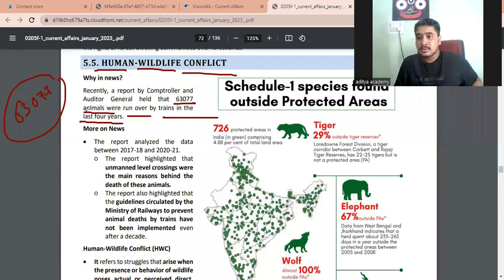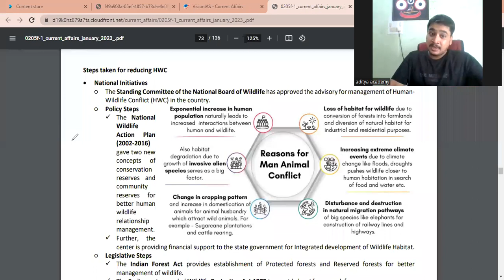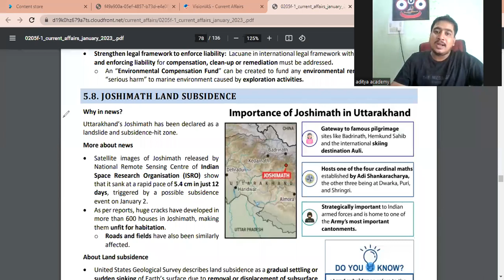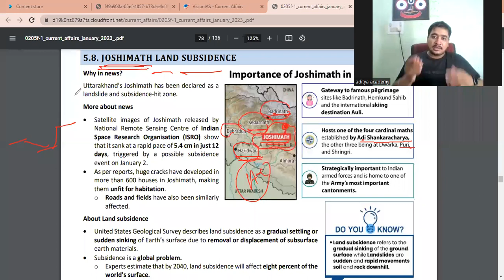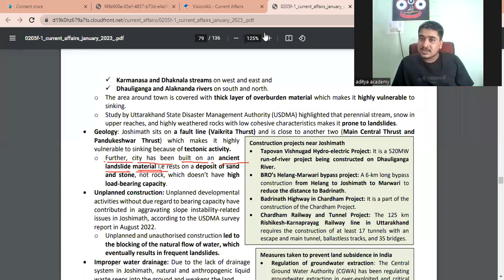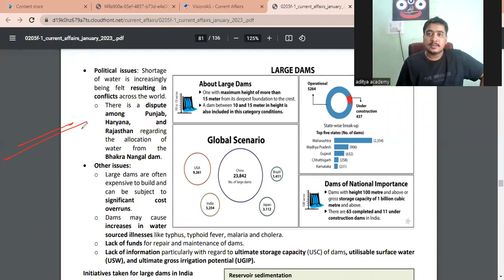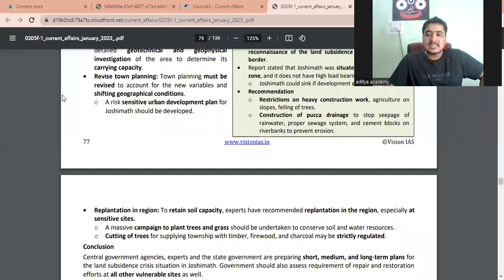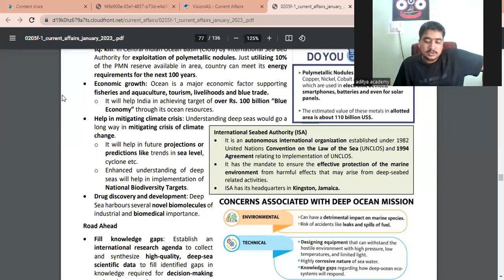OPSC OAS.. JANUARY, VISION IAS CURRENT AFFAIRS .. CLS-3,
Educational Chanel Stady about Compitetive Exam#oas